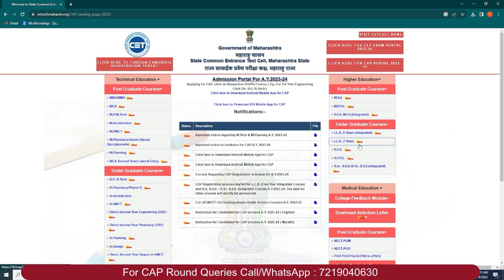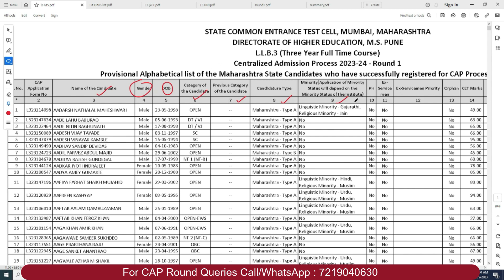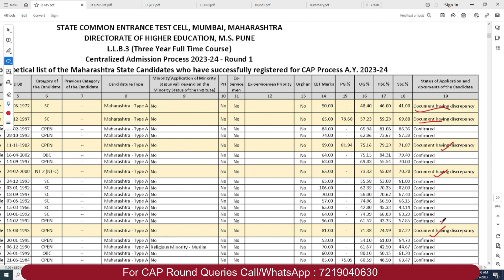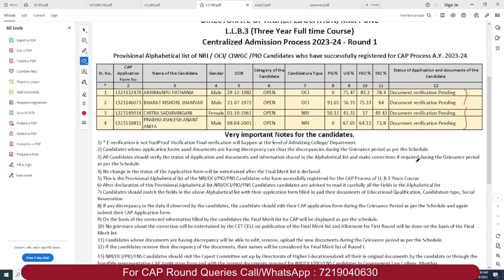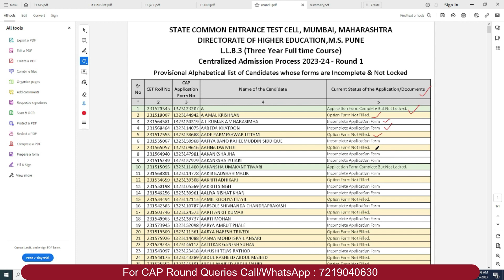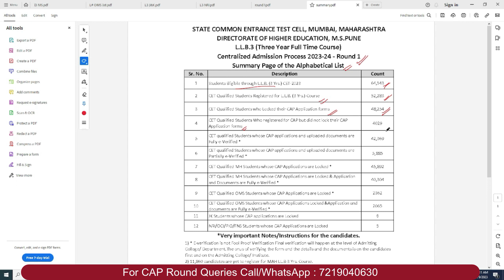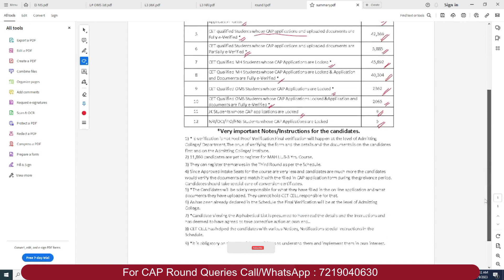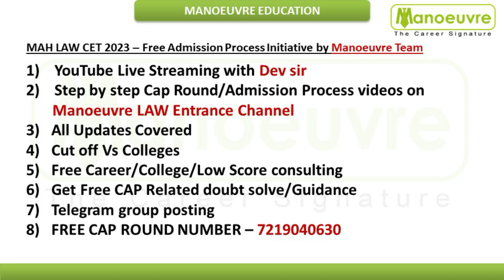MH LAWCET (3 Yrs) 2023 - Cap Round 1 Alphabetic List Out |MS |OMS |JK |NRI |Not Consider |Watch Now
Fill The Form To Get Access To MH LAW CET 3 Years 2023 - Expected Cut Off List

Fill The Form To Join Us For Podcast (MH LAWCET 3 YRS 2023)

Call/WhatsApp on
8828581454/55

CLASSROOM COACHING :-
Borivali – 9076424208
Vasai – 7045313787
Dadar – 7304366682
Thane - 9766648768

Program Link -

Follow the link MH LAWCET 3 YRS  for Books : -

Follow the link MH LAWCET 3 YRS  for Sectional Program : -

Follow the link MH LAWCET 3 YRS  for Mock Test : -

LAW CHANNEL

MUST WATCH

MH LAWCET (5 YRS ) 2023 - Result Out ! | Open Discussion With Dev Sir | Score Vs College & More

mh law colleges in mumbai
mh law colleges in thane
mh law colleges in palghar
ils pune
law colleges in pune
mh lawcet 3 years cap round
conversion certificate
how to apply for conversion certificate
llb 3 years cap round started
llb 3 years 2023 cap round documents
llb 3 years cap round registration
how to fill llb 3 years cap round registration form
law 3 years cap round form filling
law 3 years cap round option form filling